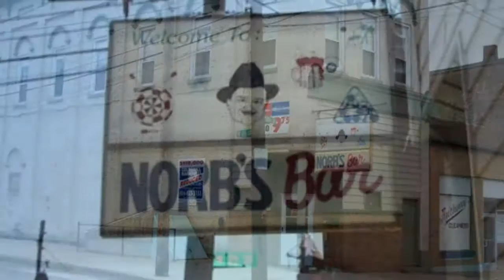Rock Stars and Dive Bars: Jamey Jasta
The 38-year-old Connecticut native shares his favorite dive bar, a spot called Norb's Bar in Erie, Pennsylvania.